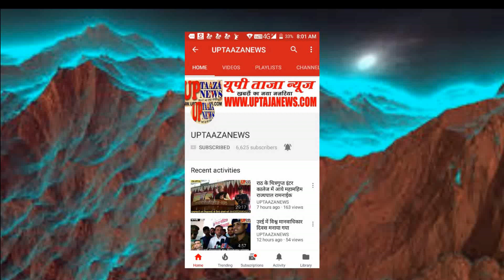हमीरपुर में विश्व रक्तदान दिवस पर अधिकारियों ने किया रक्तदन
विश्व रक्तदान दिवस के अवसर पर आज जिलाधिकारी डॉ ज्ञानेश्वर त्रिपाठी व पुलिस अधीक्षक श्लोक कुमार ने जिला अस्पताल में आयोजित ब्लड डोनेशन कैंप में जाकर अपना- अपना ब्लड डोनेट किया । इस अवसर पर सीएमओ डॉ आर के सचान व पुलिस विभाग के कई कार्मिकों सहित दर्जनों लोगों ने रक्तदान किया । इस मौके पर रक्तदान करने वाले लोगों को जिलाधिकारी व पुलिस अधीक्षक ने जूस पिलाकर उनका सम्मान किया तथा कहा कि रक्तदान  से बढ़कर कोई दान नहीं है यह महादान है । इससे विपरीत परिस्थितियों में लोगों की जिंदगी बचाई जा सकती है। ब्लड डोनेशन कैंप में अधिक से अधिक लोगों द्वारा प्रतिभाग कर ब्लड डोनेट करना चाहिए इससे सड़क दुर्घटनाओं/अन्य दुर्घटनाओं  में घायलों/ गंभीर बीमारियों से ग्रसित लोगों/ अन्य जरूरत मंद लोगों के उपचार हेतु आसानी से ब्लड उपलब्ध हो पाता है जिससे उनका इलाज संभव हो पाता है । जिससे उनकी जान बचाने में मदद मिलती है।
  इस अवसर पर रक्तदान करने वाले सभी लोगों को  रक्तदाता  प्रमाण पत्र व  प्रशस्ति पत्र  देकर सम्मानित किया गया।

संपादक
गनपत सिंह महान

UP TAAZA NEWS
TAJA NEWS
TAAZA NEWS
TAJA Khabar
taja khabar
taja news
hindi news
bundeli News
Bundelkhand news